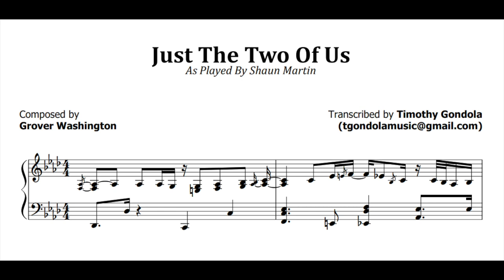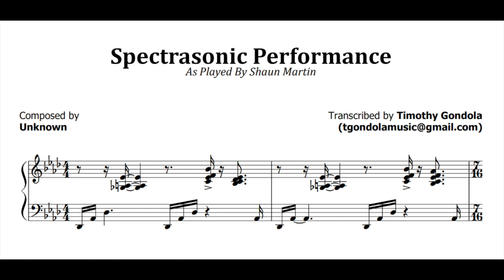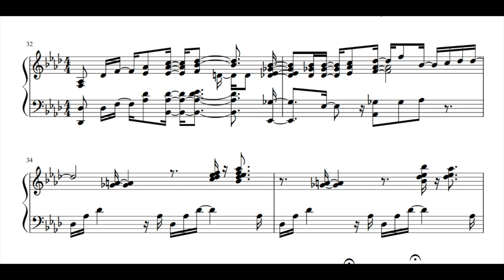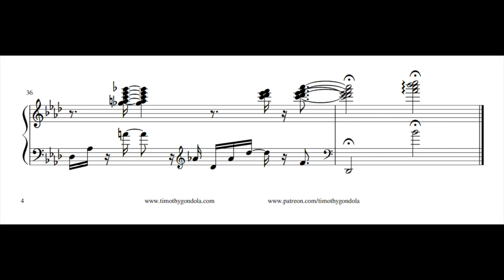Shaun Martin| Just The 2 Of Us/Just The Way You Are (Transcription)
🌴 My first Shaun Martin transcription! Shaun Martin is one of the keyboardists for the Snarky Puppy. This transcription is from the Rhodes demo performance he did for Spectrasonics. The first tune is "Just The Two Of Us" (Grover Washington) and the second tune is "Just The Way You Are" (Billy Joel)- thank you to @pittsbits for the info!